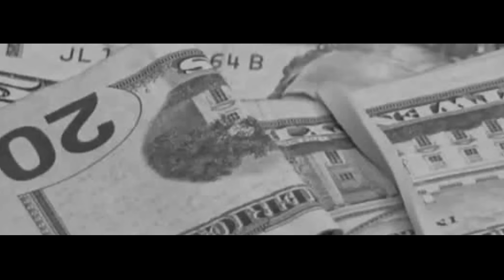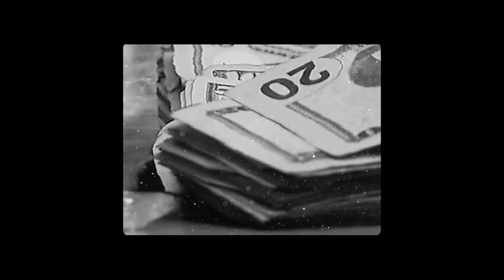Griselda - Cruiser Weight Coke (Official Video)